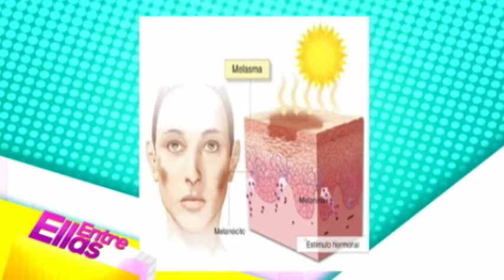Entre Ellas - Entrevista a Dra. Serena Stefani - Especialista Estética -27-6-16